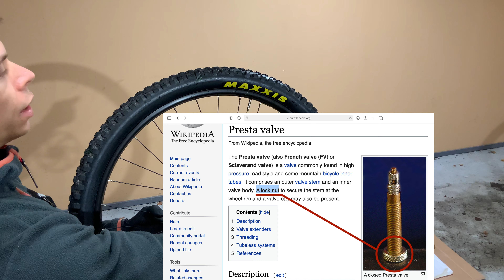DIY Tubeless Conversion - How to setup tubeless MTB tyres with duct tape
Our detailed "how to" on converting to tubeless MTB tyres. We are trying to use Duct Tape ( Gorilla tape ) as a tubeless rim tape. Check our findings in the video!

You can easily convert your tires to tubeless DIY in case you have some basic maintenance skills or readiness to learn. In this video we demonstrate the use of some tricks or hacks that you can use while learning how to setup your tubeless tires on a budget!

Duct Tape
or Stans Rim Tape
Tubeless Valves
Stans Race Sealant
Tyre Levers

Floor Pump
Bike Repair Stand

Links into the video:
0:00 Intro
0:38 Bike Wash
2:00 Removing a MTB wheel
2:23 What you need for a tubeless conversion
4:25 How to check tyre and rim tubeless compatibility
6:15 What is a valve core removal tool and why to use one on tubeless setup
7:07 Removal of the inner tube from the tyre
8:36 Rim tape removal
9:27 Using duct tape as a tubeless rim tape "bike hack"
10:05 Installing a tubeless valve
10:25 Experiences with Stans No Tubes tubeless rim tape
12:16 Tyre installation
13:10 Soap water bike hack - Get the tubeless tyre seated easy
13:50 Adding the tubeless sealant
14:50 How much sealant to add to a MTB tyre
15:40 Seating a tubeless tyre with a floor pump / track pump
16:55 What pressure to use with a tubeless tyre installation
17:10 Making sure that the tubeless sealant works
19:30 Why use tubeless mountain bike tires - Benefits of going tubeless

We start by giving the bike a wash. It’s much nicer to work on a clean bike.

Then we remove the wheel we will be working on. In this case we will convert the front tyre only, because the rear tyre is setup tubeless already.

Next we have a look what you will need for the conversion. Minimum requirements are tubeless valves, tubeless sealant and a floor pump. You will also need a tubeless tape or duct tape in case your rim is not tubeless ready or pre-installed with a tubeless compatible rim tape.

Before starting to work on your wheel, check the compatibility of your rim and tyre. If they are tubeless compatible, or even tubeless ready, the conversion is much easier. Nowadays most MTB wheels and tires are at least tubeless compatible.

A valve core removal tool is handy to have, but not compulsory. By having the core removed the inflation process is usually easier. You can also use a syringe to insert the sealant via the valve when the core is removed. Note that Stans does not recommend the use of a syringe on their RACE sealant.

Remove the tire to get the inner tube out.
If replacing the rim tape, be sure to get the old out with any remaining glue residue.

We are using duct tape as a tubeless tape in our conversion. The duct tape tears easily to suit the width of the rim. Glue on tight and make sure you overlap the tape by a few centimetres/inches.

Next we will need to make a hole in the tape at the valve hole in the rim. Then you will be able to insert and screw the lock but on tight for an air tight seal.

Check to hear our experience with Stans No Tubes tubeless rim tape.
Installing the tubeless tyre. How to inflate tubeless bike tire with a floor pump.